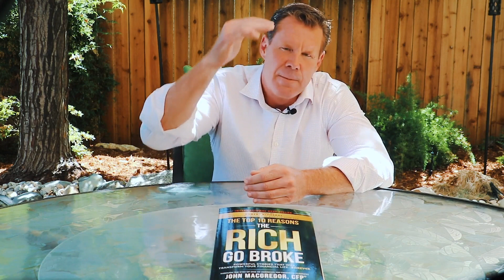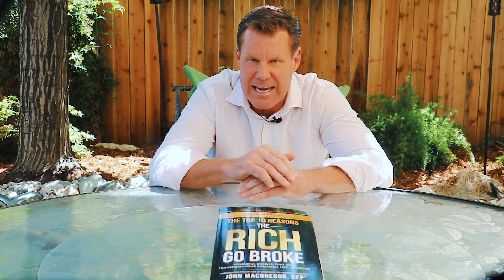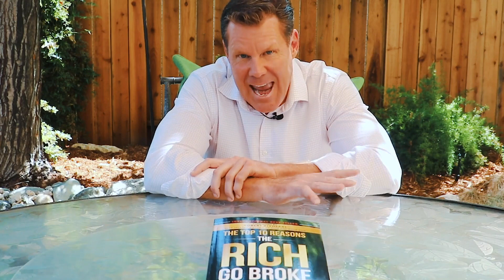The Holy Grail Of Financial Transformation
In this week's episode of Your Money Mindset, John MacGregor explains why mindset and self awareness is the most important component of financial transformation.

Your Financial Filing System.

John's #1 Best-Seller 'The Top 10 Reason The Rich Go Broke'